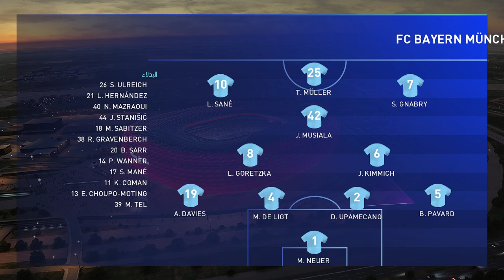PES 2021- {محاكاة مباراة باير ميونخ❤ ضد باريس سان جيرمان🖤} - [🏆 دوري ابطال اوروبا ]